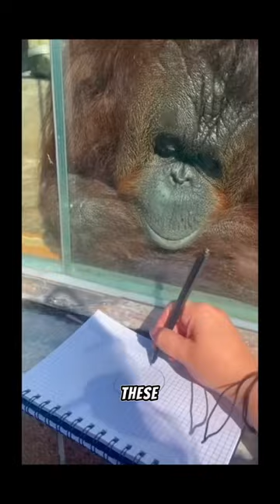The reason why orangutans are such loved animals!🦧❤️animals